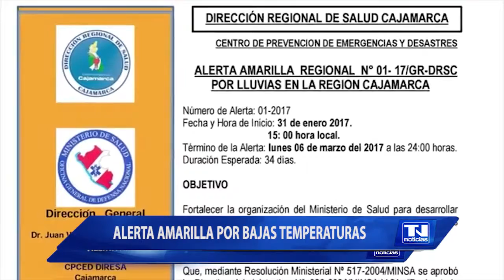ALERTA AMARILLA POR BAJAS TEMPERATURAS OKITAS